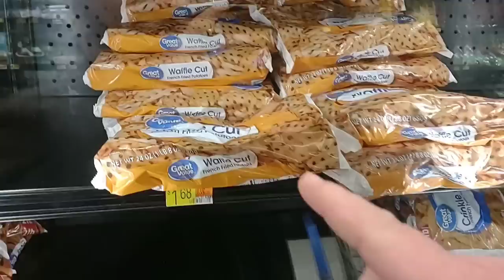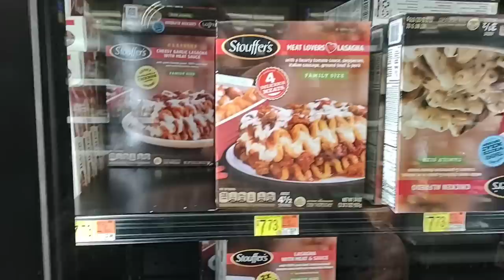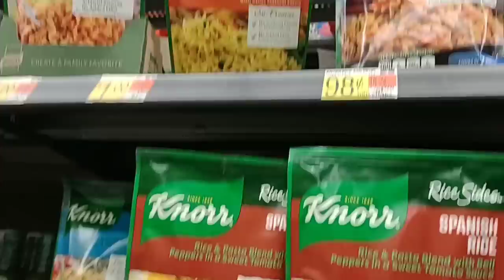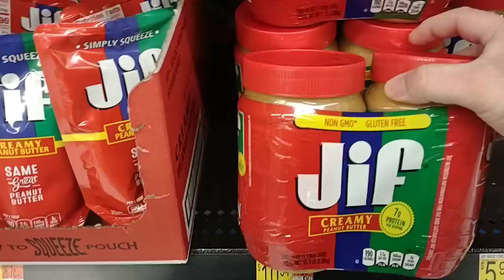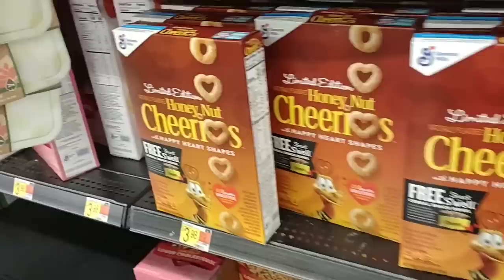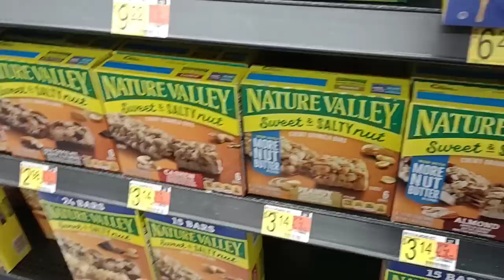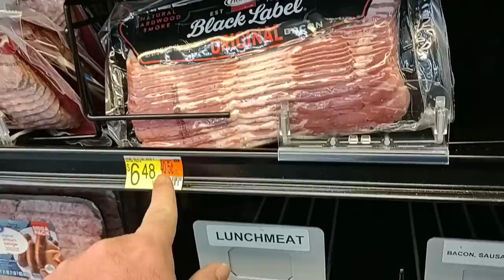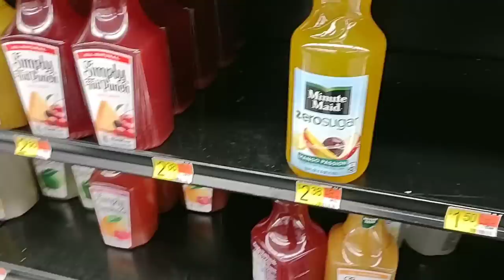FOOD SHORTAGE AT WALMART!!! - Empty Shelves Everywhere, And Rising Prices! - Daily Vlog!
In today's vlog we visit Walmart, and witness a lot of soaring prices.  With stores struggling to get in products we are also dealing with another issue of skyrocketing prices.  We will also check out the shelves as stores all across the country are having trouble.